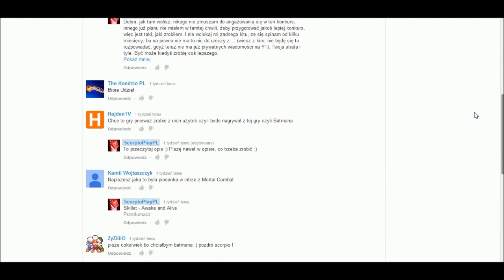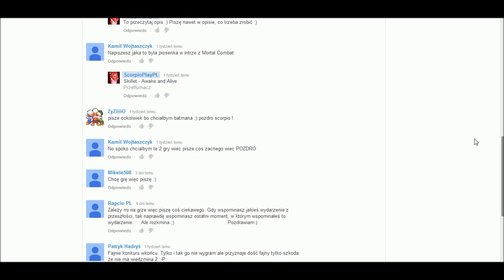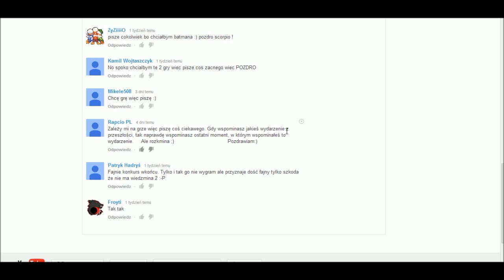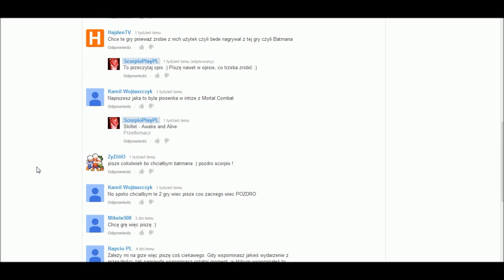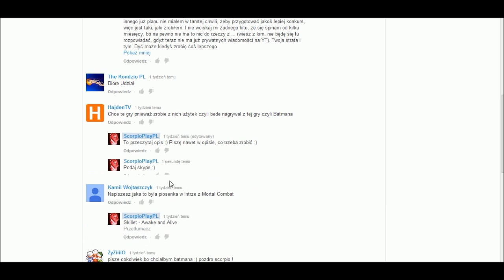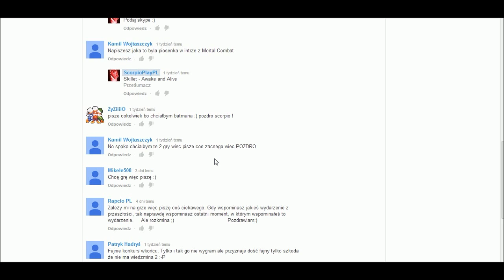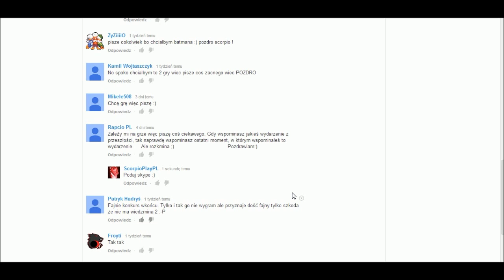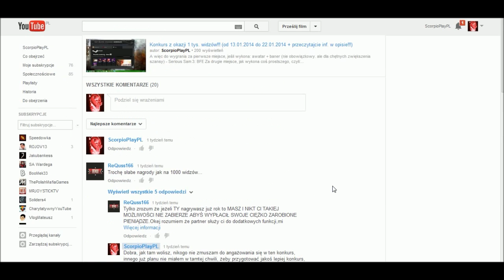Wyniki konkursu na 1k widzów!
Gratuluje zwycięzcom konkursu:
- HajdenTV - Batman: Arkham
- Rapcio PL - Natural Selection 2 i FEAR 2: Project Origin
Co do Serious Sam 3, to niestety nikt nie wykonał baneru i awatara, żeby móc wygrać tą grę, więc ją wykorzystam w innym celu :)